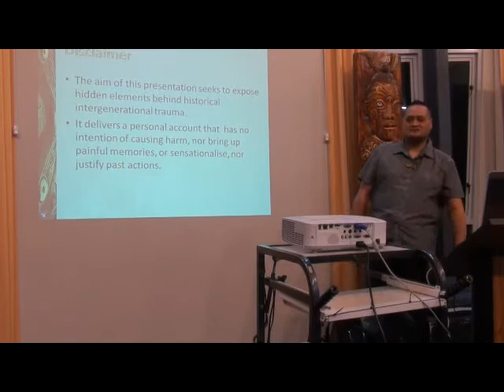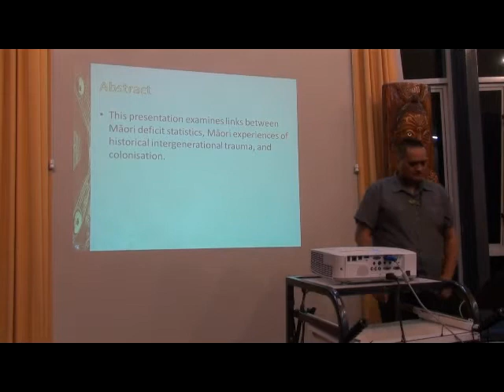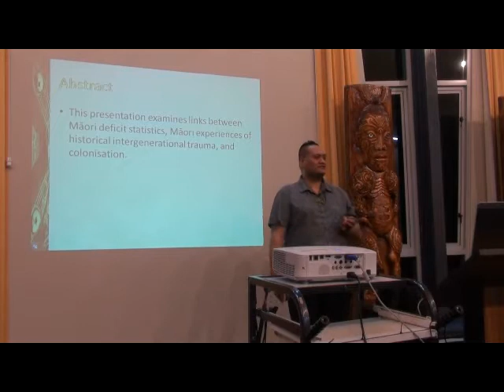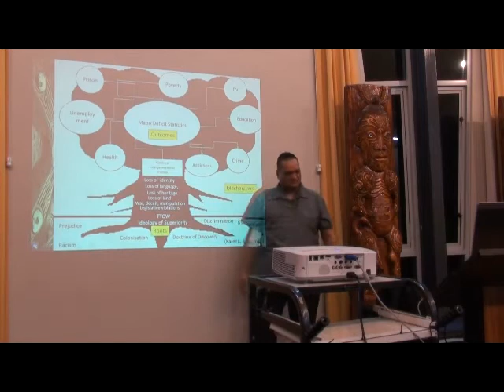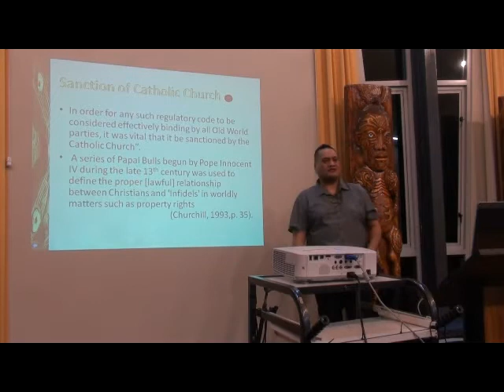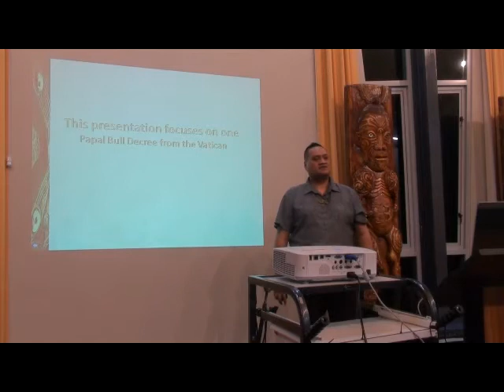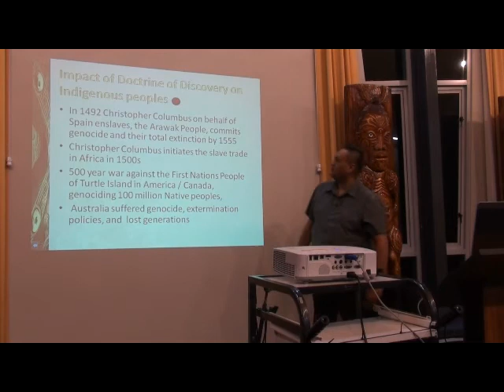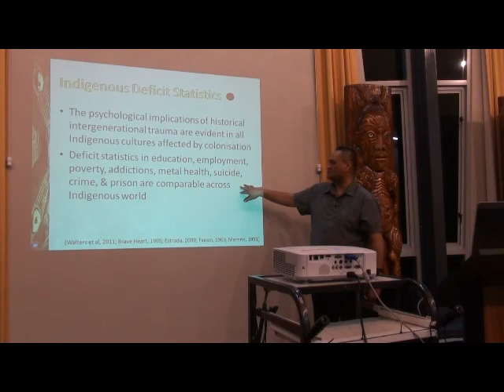Part 1 The Doctrine of Discovery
This presentation Transforming Maaori Experiences of Historical intergenerational trauma Part one examines the Doctrine of Discovery and its contribution to the histortical intergenerational trauma of Indigenous peoples across the globe.